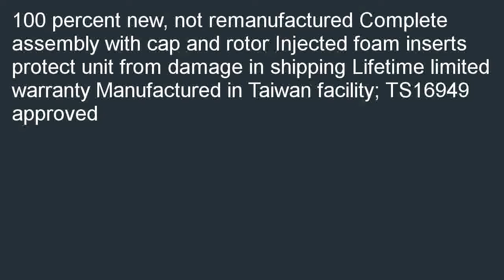Richporter Technology by Spectra Premium GM02 Distributor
Sales-priced  B000JZOGJC/? Richporter Technology by Spectra Premium GM02 Distributor overstock. You can be online shopping lowest price of Richporter Technology by Spectra Premium GM02 Distributor.